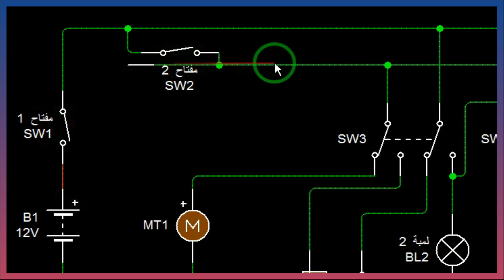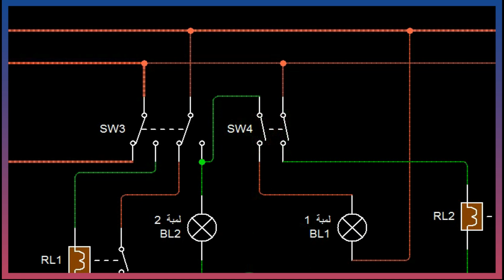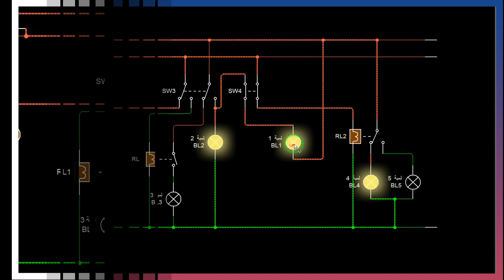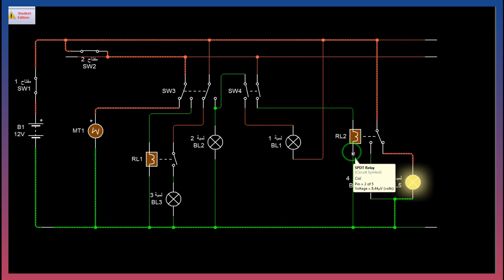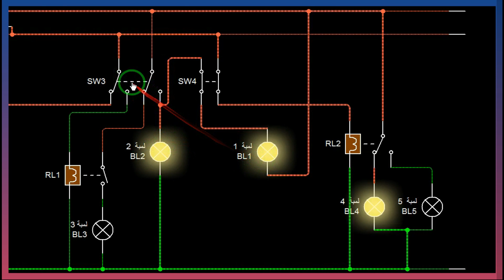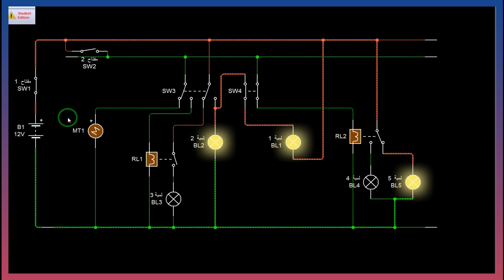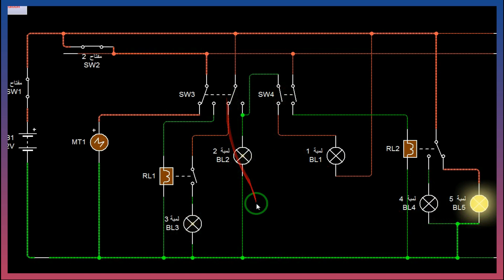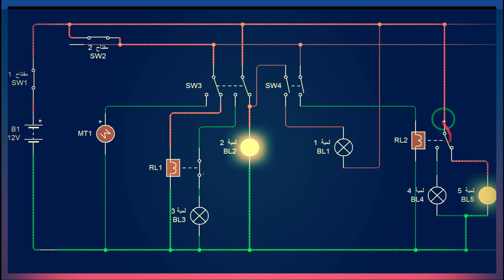(2) اختبر نفسك في قرائة خرائط الدايكرام كهرباء السيارات تمرين اسئلة واجوبة للمبتدئين في هذا مجال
للمبتدئين في مجال خرايط كهرباء السيارات
لنتعلم سويا فكر وجاوب وتعلم
مهم للمبتدئين في هذا المجال دروس صغيرة عن خرايط السيارات للمبتدئن    (((((Playlist))))
ارجو ان ينال اعجابكم
Car Electric Diagram and Symbols
AUTOMOTIVE WIRING DIAGRAMS